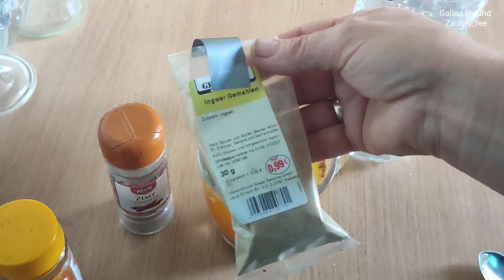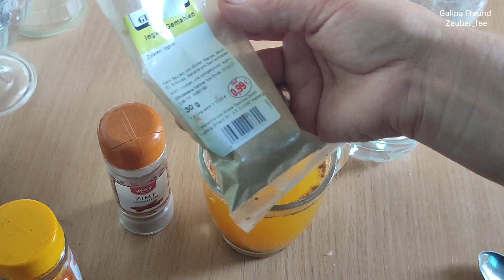Рецепт для восстановления здоровья и похудения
Этот рецепт поможет снизить вес. Укрепить иммунитет. Нормализовать пищеварение.  Вы почувствуете прилив сил.

Неоплачиваемая реклама. Музыка взята из приложения Splice